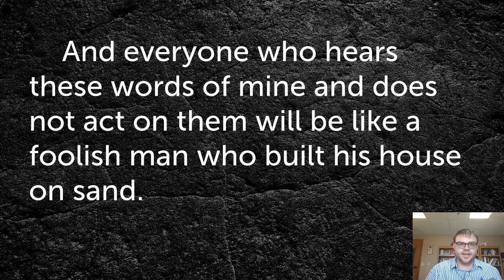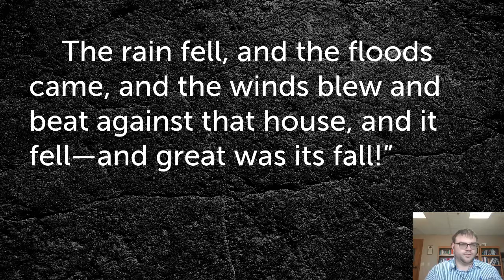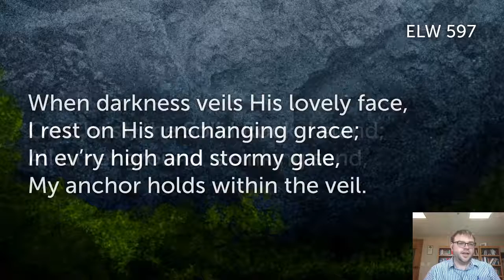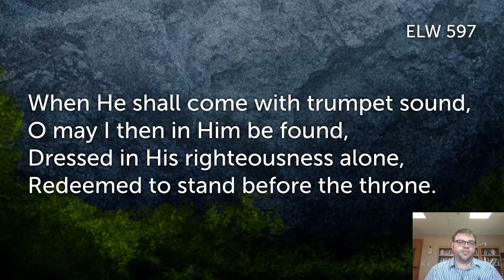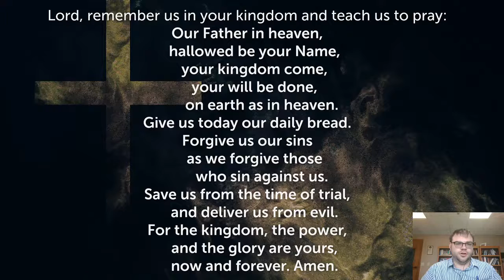Song of the Day: September 8, 2020, "My Hope Is Built on Nothing Less"